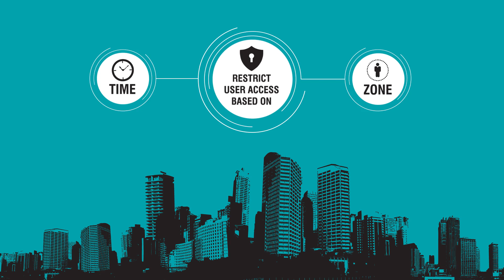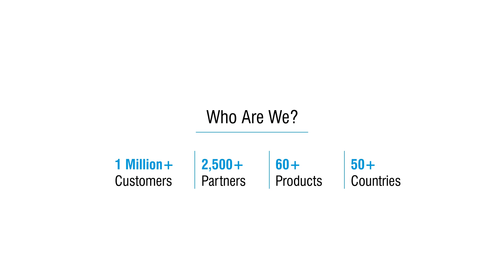Make Your Enterprise More Secure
All modern organizations need to protect their premises along with ensuring the safety of their employees by controlling the movement of people with pre-defined rules. MatrixComsec provides comprehensive and flexible AccessControlSolution that has been specifically designed to meet the access control needs of any organization, irrespective of its size, layout, locations and timings. Matrix User-based Access Control solution controls who(user) goes where (access zone) and when(time) for each Access Zone. Matrix Security solutions provide access policies that can be assigned to a zone based on time.